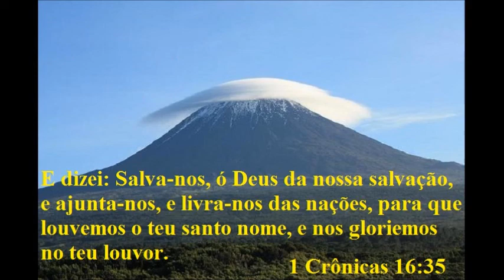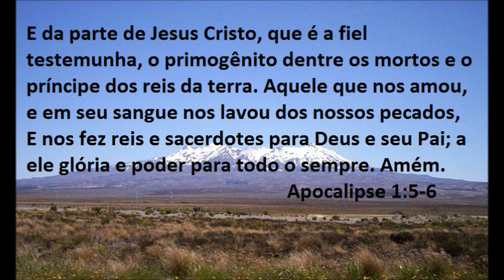Meditação diária 12/12/12